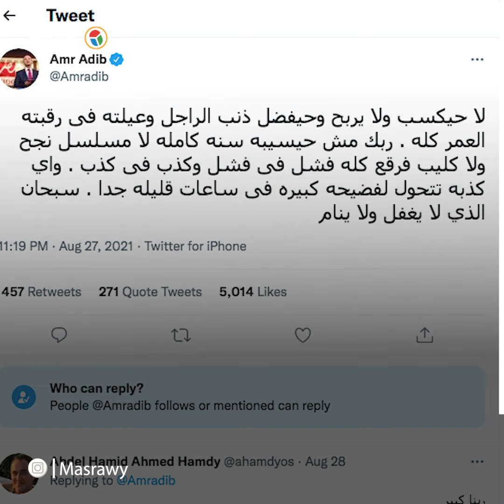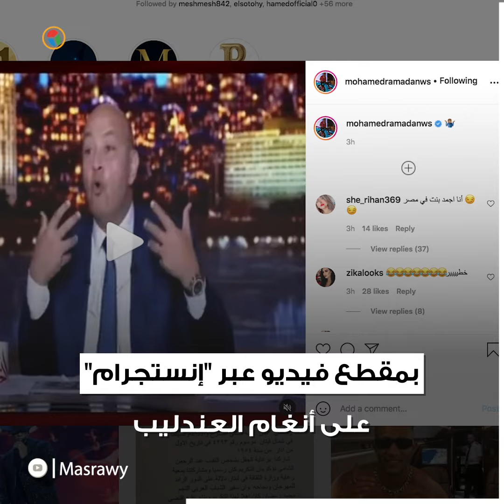عمرو أديب ومحمد رمضان.. حرب التلاسن تعود من جديد